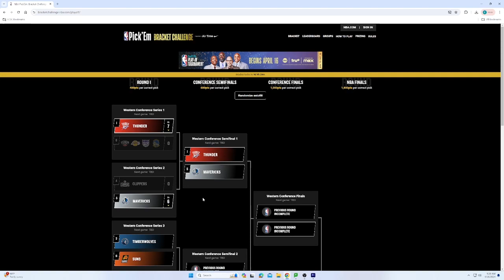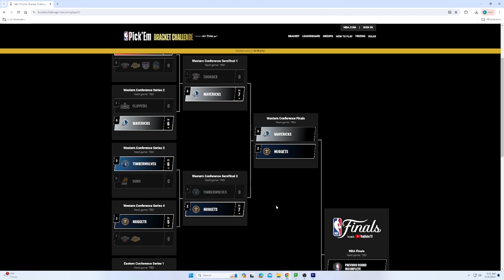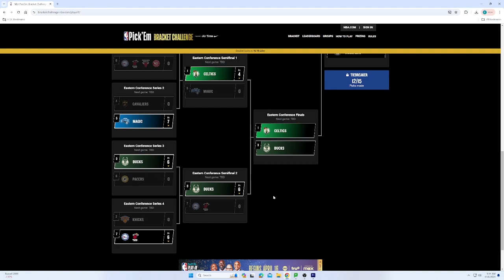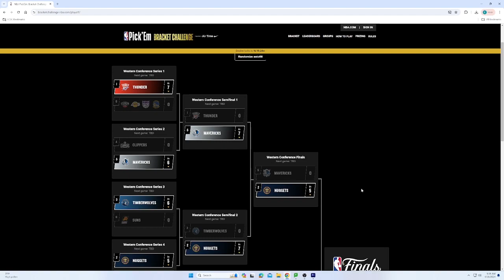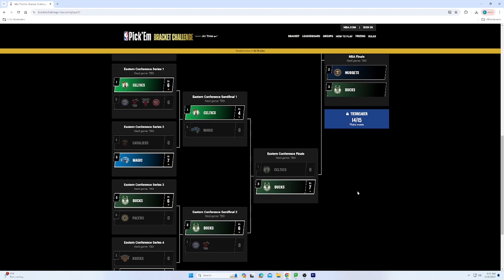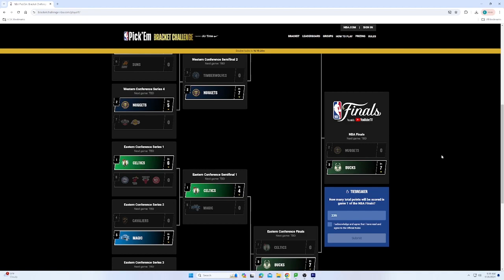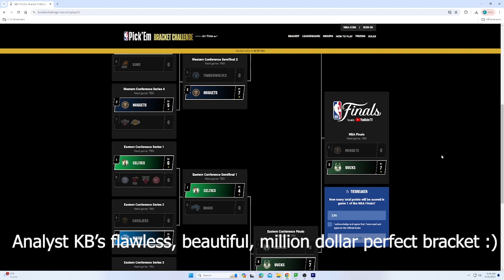Berry Broadcast Sports: The NBA Playoffs Preview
From the desk of KB:

Analyst KB's flawless, beautiful, million dollar perfect bracket.